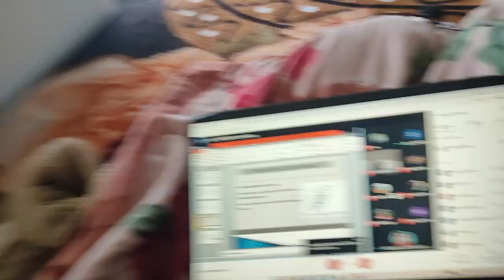Raat Ko Cook Karte Huve Mom Nei Pakad Liya 😜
This is my daily life vlog i hope you guys like it.

Gorilla Tripod
Tripod Shoe Mount
Boya M1 Mic
Boya Shotgun Mic
Tripod For Phone and Camera
Light for videos
DSLR Camera Body Only
Nikon 18-55mm Lens
Best Phone For Videos